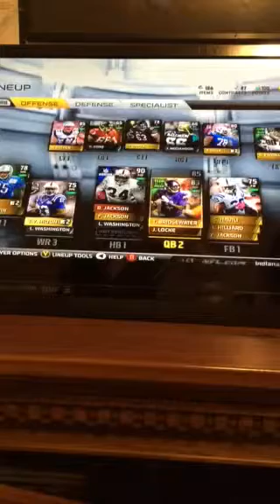Madden 15 pack opening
I recorded this with my iphone